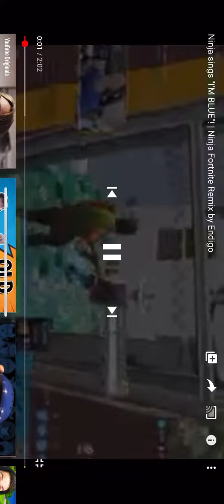I’m Blue! Ninja remix